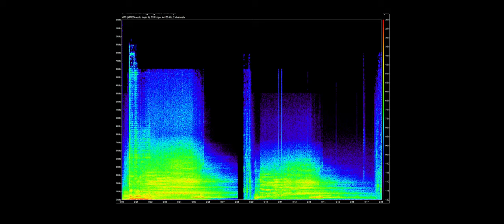Elite Dangerous: "New" Thargoid Roar, D2 is Revealed, FSS Update Early Results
A new recording of the proteus wave Thargoid roar has surfaced there’s also some new revelations on Galnet that have us re-thinking the current landscape of the game as we approach the anticipated arrival of the Stargoids and the expected release of Update 14 in November.